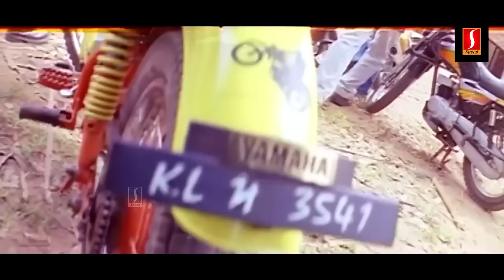നമ്മൾ വിചാരിച്ചതുപോലെയല്ല, ഇവൻ കാഞ്ഞ മോനാ | Malayalam Movie | Shivam | Biju Menon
Bhadran, an efficient police officer, fights against all the injustice in the society. He faces many challenges when he encounters Devarajan, a smuggler.

കോമഡി സീനുകൾ ആസ്വദിക്കാം ഈ ചാനൽ സബ്സ്ക്രൈബ് ചെയ്ത് കൂടെ കൂടിക്കോ..! 👍👍

|| ANTIPIRACY WARNING ||